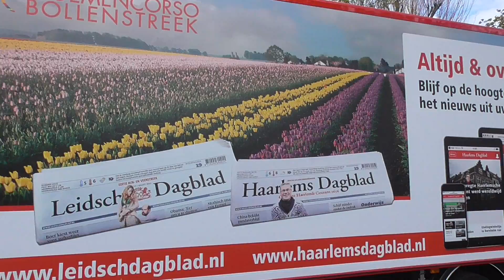Bulb flower Parade 2017 Keukenhof dutch design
Amsterdam, Tulip Flower Parade 2017, APRIL, 22, 2017.
Dutch Design Theme